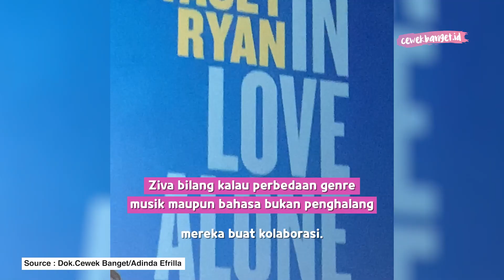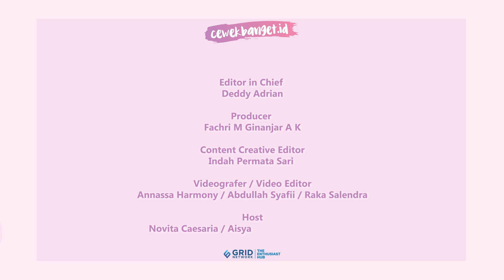STACEY RYAN RISET SOAL ZIVA MAGNOLYA BUAT KOLABORASI BARENG!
CewekBanget.ID

Ziva Magnolya melakukan kolaborasi bareng penyanyi asal Kanada yaitu Stacey Ryan. Ziva Magnolya dan Stacey Ryan berkolaborasi dalam versi remix lagu Fall In Love Alone.

Credit.
Editor in Chief : Deddy Adrian
Producer : Fachri M Ginanjar A K
Content Creative Editor : Indah Permata Sari
Videografer : Annassa Harmony /Abdullah Syafii / Raka Salendra
Video Editor : Annassa Harmony / Abdullah Syafii / Raka Salendra
Host : Novita Caesaria / Aisyah Balqis / Adinda Efrilla
Graphic Designer : Riki Nur Fadilah
EDITORIAL OFFICE
Kelurahan Gelora
10270
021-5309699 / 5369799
Ext. 4102 (sekretariat)
ADVERTISING
Kelurahan Gelora
10270
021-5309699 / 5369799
Ext. 4102 (sekretariat)